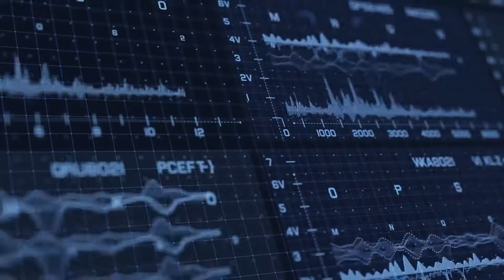Best Of The Best Bandai Star Wars Model Kits